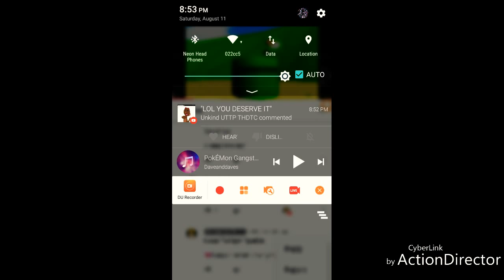Get This Hater For Putting A Hating Comment On My Channel (Link In Description)